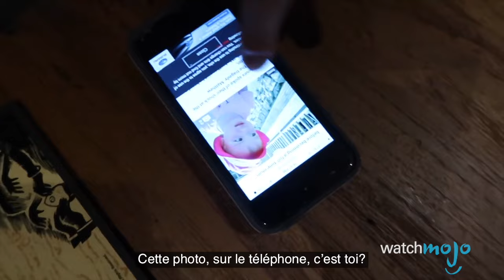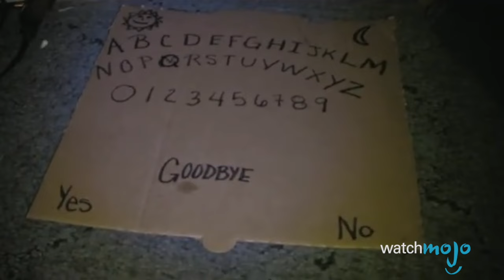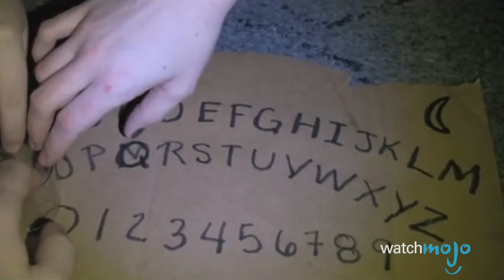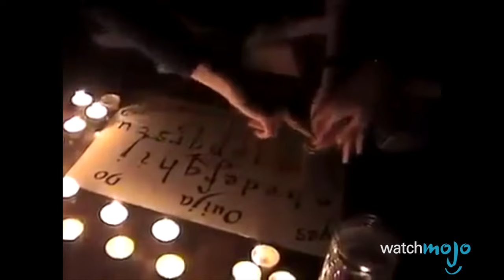Top 10 SÉANCES de OUIJA filmées par CAMÉRA qui TOURNENT MAL !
Top 10 des vidéos de Ouija les plus flippantes !

Quelle est vidéo de Ouija la plus flippante ? Les trois ados norvégiennes ? La jeune péruvienne possédée ? Joignez-nous pour le décompte de cette liste des 10 parties de Ouija qui donnent la chaire de poule !